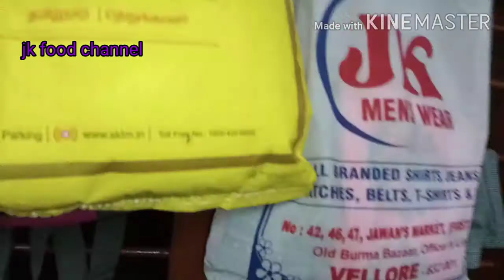பொங்கலுக்கு ரொம்ப பிசி யோவ் பிசி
Jk food channel பொங்கலுக்கு வீட்டில் துணி தைக்கும் வேலைகள் அதை நம்ப வீடியோல பாக்கலாம் வாங்க